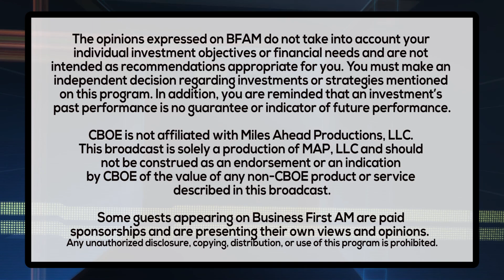SCAM SHOW TODAYS TRADER TIP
Trader Tim Biggam has his trader tip!